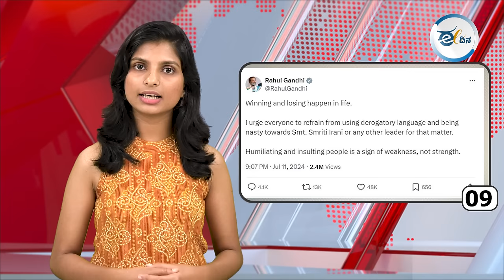ಈ ದಿನದ ರಾಜ್ಯದ, ರಾಷ್ಟ್ರದ, ಮತ್ತು ಅಂತಾರಾಷ್ಟ್ರೀಯ ಪ್ರಮುಖ ಸುದ್ಧಿಗಳು.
ಕಾವೇರಿ ವಿಚಾರ | ಕಾನೂನು ತಜ್ಞರ ಜತೆ ಚರ್ಚೆ ಮಾಡಲಾಗಿದೆ: ಡಿ ಕೆ ಶಿವಕುಮಾರ್
ನವೆಂಬರ್ 19 ರಿಂದ ಮೂರು ದಿನ ಬೆಂಗಳೂರು ಟೆಕ್ ಶೃಂಗಸಭೆ: ಸಿಎಂ ಸಿದ್ದರಾಮಯ್ಯ !
10 ಹುದ್ದೆಗೆ ನೂರಾರು ಯುವಕರ ನೂಕುನುಗ್ಗಲು; ಇಂಟರ್ವ್ಯೂ ವೇಳೆ ಕಾಲ್ತುಳಿತದ ವಿಡಿಯೋ ವೈರಲ್ !
ತೆಲಂಗಾಣ | ವರದಿಗಾರನ ಮೇಲೆ ಹಲ್ಲೆ; ಇನ್ಸ್ಪೆಕ್ಟರ್ ವಿರುದ್ಧ ಕ್ರಮಕ್ಕೆ ಪತ್ರಕರ್ತರ ಆಗ್ರಹ !
‘ನನ್ನನ್ನು ಭೇಟಿ ಮಾಡಬೇಕೆಂದರೆ ಆಧಾರ್ ಕಾರ್ಡ್ ತನ್ನಿ’; ಆಕ್ರೋಶಕ್ಕೆ ಗುರಿಯಾದ ಬಿಜೆಪಿ ಸಂಸದೆ ಕಂಗನಾ ಹೇಳಿಕೆ !